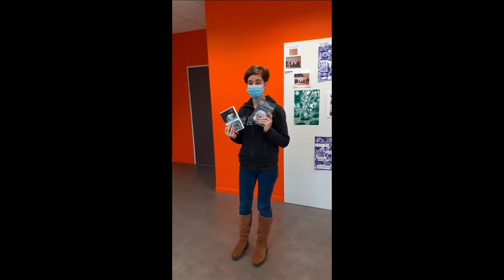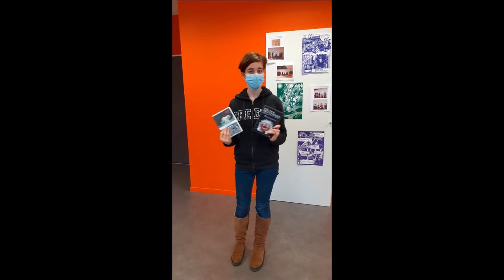Bac général lycée Bouchardon Spécialité Théâtre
Lycée Bouchardon
Voie générale